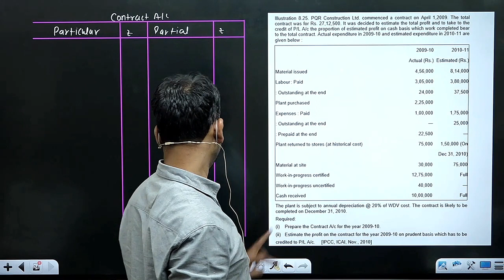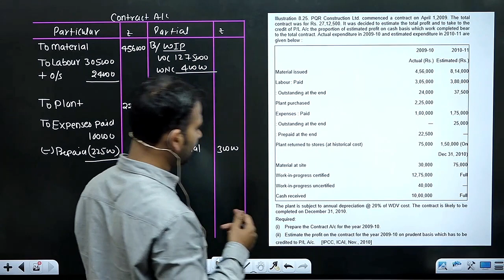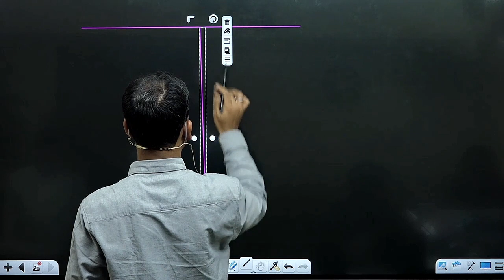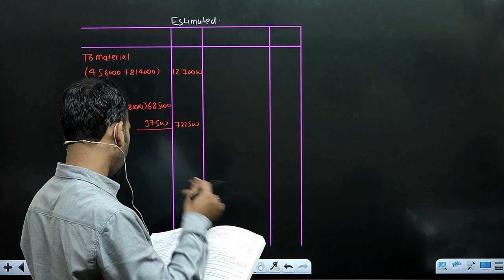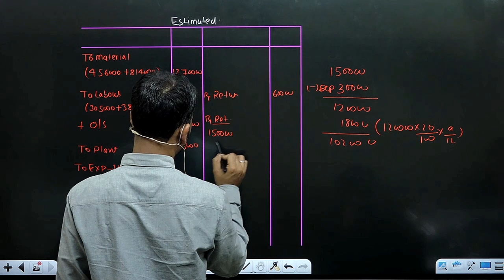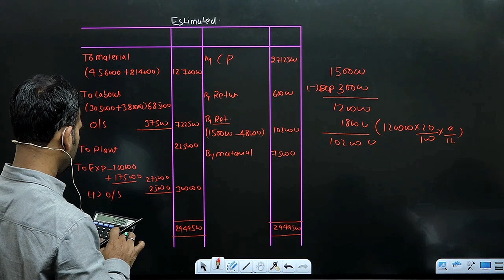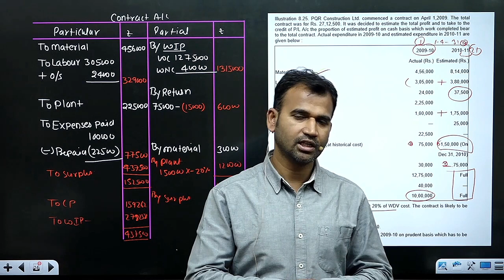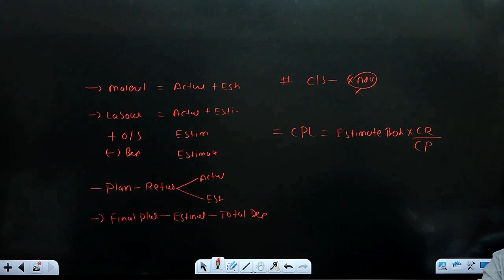contract account for b.com class || cost accounting I part 11 || by anuj kumar